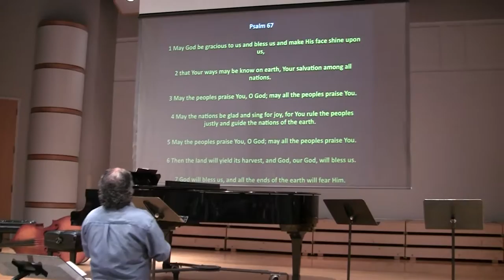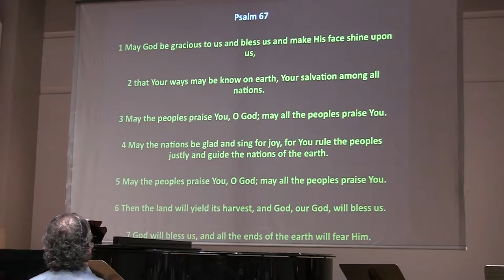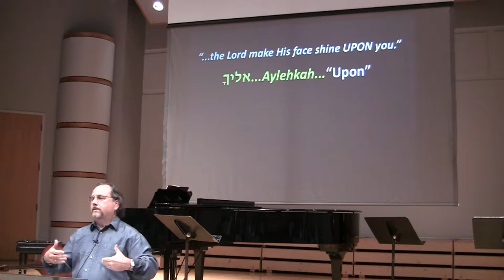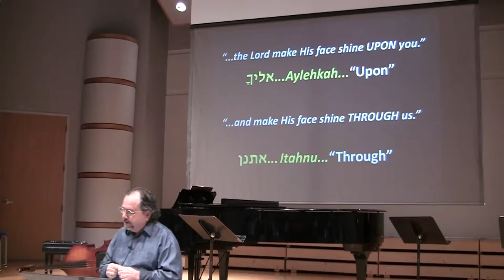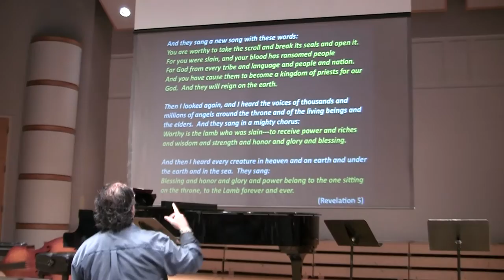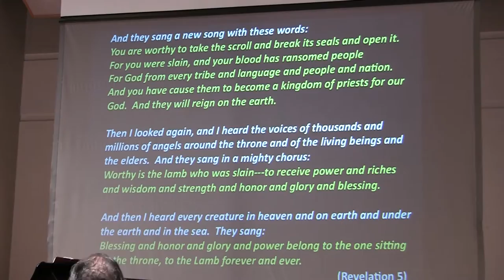The Melting Of The Saints (When Christ Is First Place In Everything) - ChamberFest Csehy Chapel 2016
Series: When Christ is First Place in Everything
Speaker: Wesley White
Sunday Chapel